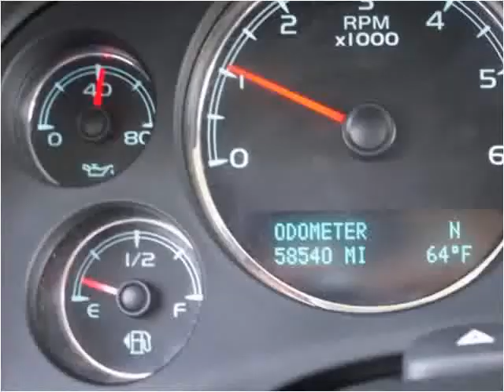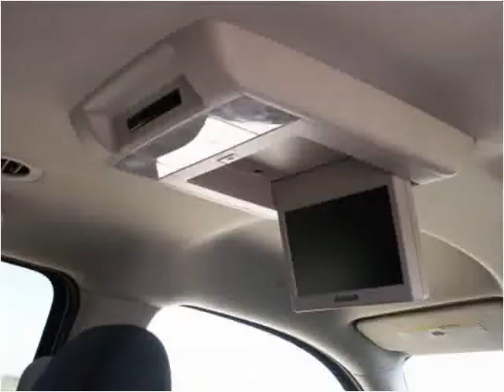2009 Chevrolet Tahoe Used Cars Hartington NE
This 2009 Chevrolet Tahoe is available from Pearson Motor Company.